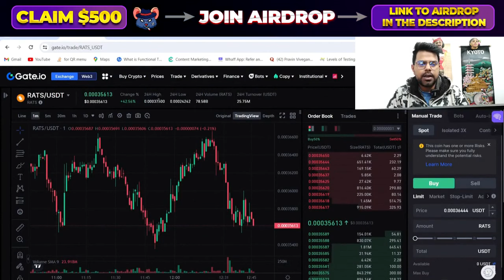RATS TOKEN : Crypto Airdrop ! RATS CRYPTO UPDATE | Crypto Airdrop IN RATS COIN !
🕰 This offer is limited time⏱

So, how can you participate and seize this incredible opportunity?

Click on the link provided to access the official Ratscoin Airdrop website.
Complete the registration process and meet the necessary criteria for eligibility.
Sit back and await the arrival of $500 worth of RATS tokens in your wallet.
💡 What makes Ratscoin stand out in the crypto arena?

This is your moment! Join the Ratscoin Airdrop now and secure your $500 in RATS tokens. It could be the beginning of an exhilarating journey into the cryptocurrency universe.

Thank you for tuning in, and best of luck claiming your $500 in RATS tokens! 🔗🚀